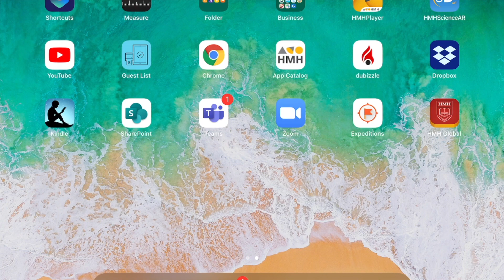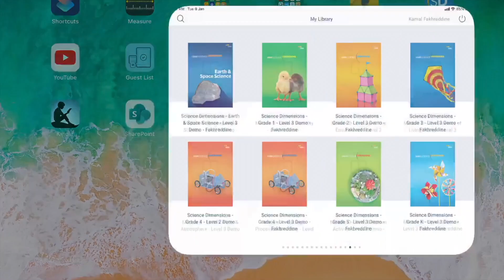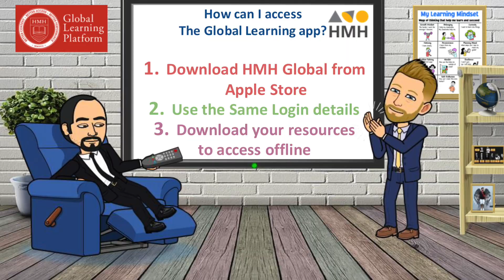Arabic | How can I access The Global Learning App?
Language; Arabic

If you don't already have a username and password setup we can help!

Jason and Kamal would love to hear from you! Make sure to post in the comments below or send them an email.  We value your input and collaboration!

Have a question for Jason and Kamal?